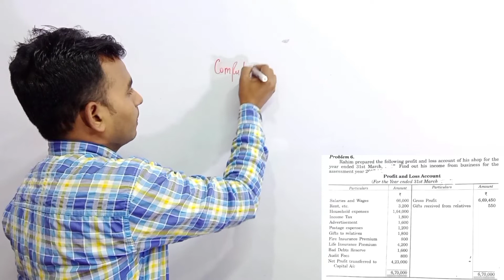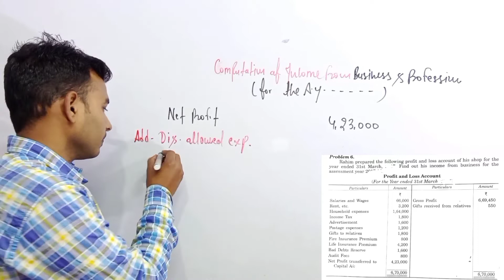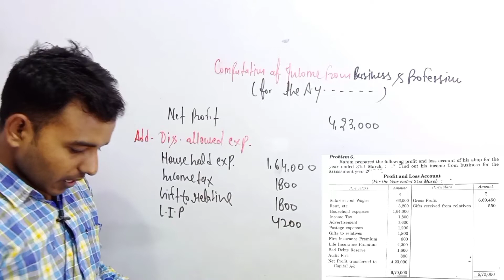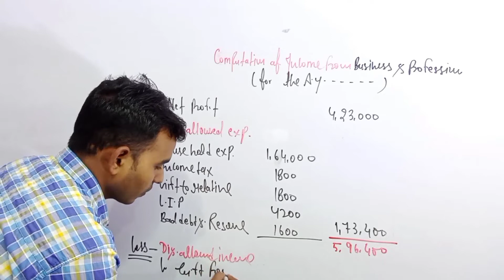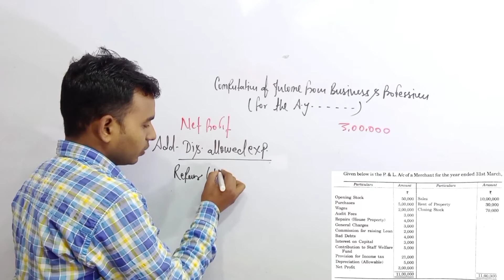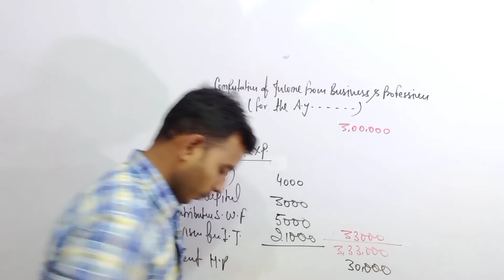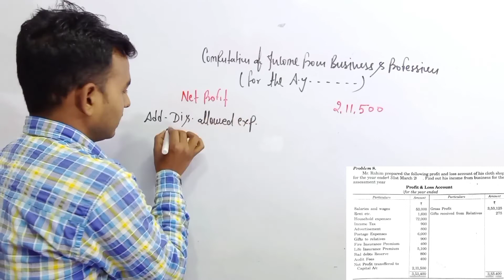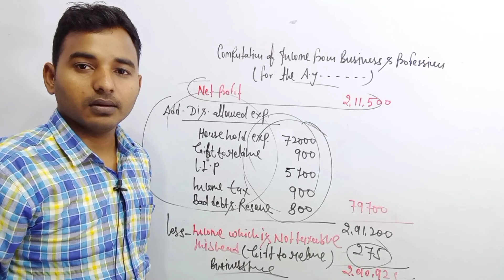income from business profession question// Sbpd